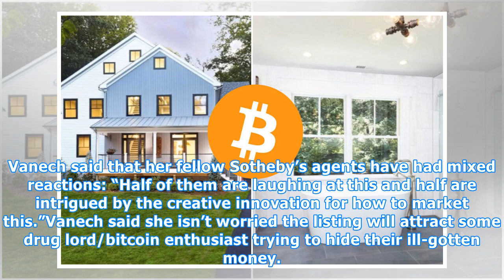People Are Selling Their Homes For Bitcoin Now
If you're one of the tens of people in the world out there thinking, “You know, there just aren't enough options for the average blockchain enthusiast/house hunter looking to convert $2 million worth of non-state-backed digital currency into the US's greatest natural investment: REAL PROPERTY, BABY!...